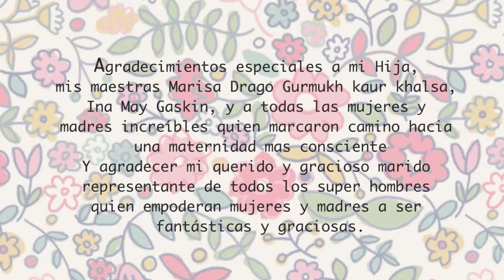Yoga Prenatal con Gracia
Yoga Prenatal con Gracia cada dia de lunes a viernes para vivir un embarazo mas consciente y siempre en forma.
Practicar con su Bébé adentro y sentirse agradecida de llevar la vida dentro.
Todas las clases de yoga prenatal estan diseñadas especialmente para responder a las necesidades del embarazo y preparar un parto sereno.